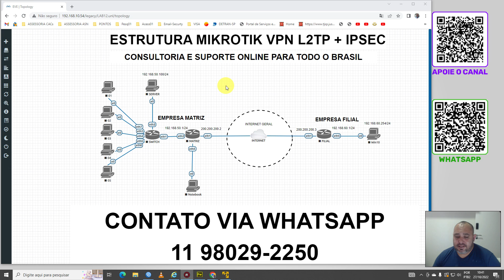QUERO MONTAR UMA VPN PARA SE CONECTAR NO MEU ESCRITORIO - TRABALHANDO DA MINHA CASA - MIKROTIK ROUTE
Contato Direto
Emerson Luis